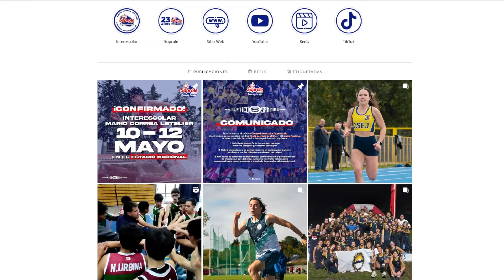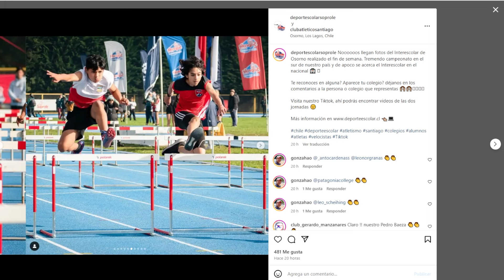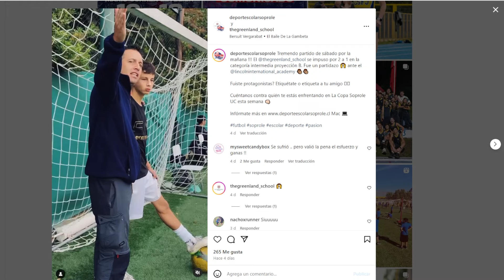Temporada 3: Programa 6 - San Benito contra Colegio La cruz